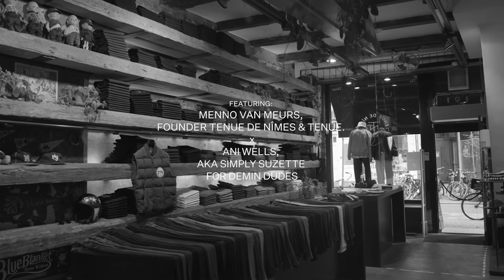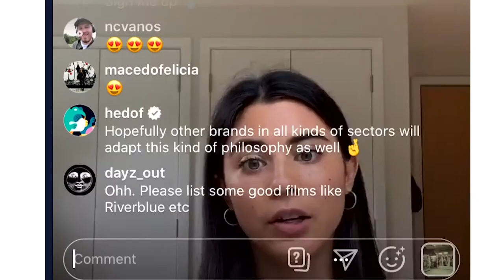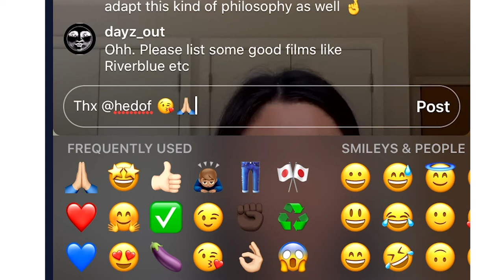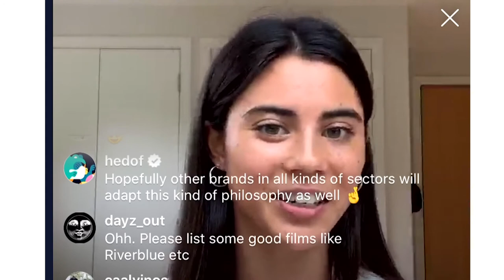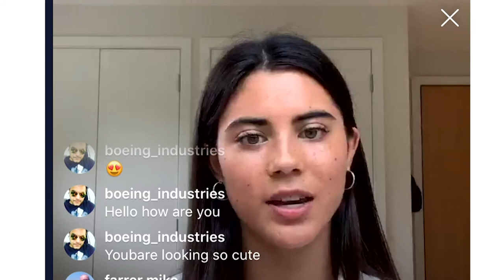Tenue de Nîmes' Menno van Meurs & Ani Wells talking Denim & Sustainability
On May 29th 2020 Tenue de Nîmes' Menno van Meurs went live with Ani Well a.k.a. Simply Suzette from Denim Dudes. Wells placed Tenue. in her Denim Dudes TOP 10 Most Sustainable Denim Brands in the World. In the video Menno and Ani discuss their sustainability ambitions, they ask themselves  why the Tenue de Nîmes brand Tenue. deserves a spot in that sustainability top 10 and also why they feel sustainability in fashion is no where near where it is supposed to be! Last, Wells and Van Meurs decide to help educate consumers in order to make a more responsible choice when shopping jeans!